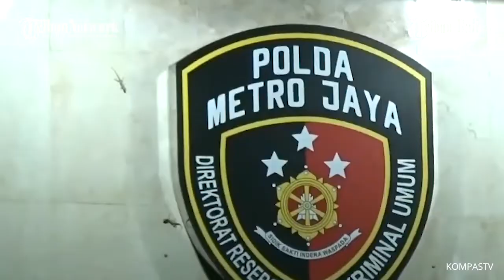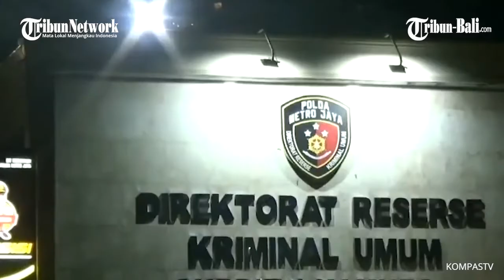David Noah dan Lina Yunita Damai, Lina Yunita Dikabarkan Meninggal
Pebisnis Lina Yunita dikabarkan meninggal dunia pada Senin (20/9/2021).

Lina Yunita merupakan perempuan yang pernah melaporkan David NOAH atas dugaan penipuan serta penggelapan uang sebesar Rp 1,1 miliar.

Kendati demikian, kasus ini berujung damai karena David akhirnya membayar lunas uang tersebut.

Kabar duka kepergian Lina Yunita telah dikonfirmasi langsung kuasa hukum yang biasa mendampinginya, Devi Waluyo.

Dilansir Kompas.com, Devi menyebut Lina meninggal dunia pada Senin Pagi.

Saat ditanya alasannya, Devi Waluyo menyebut kliennya itu memang sempat mengidap kanker.

(IAG)